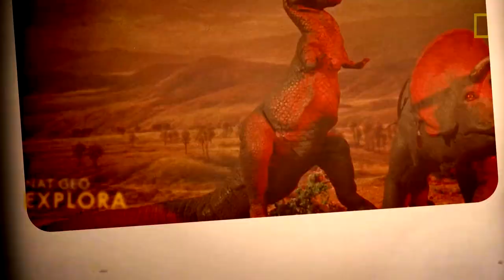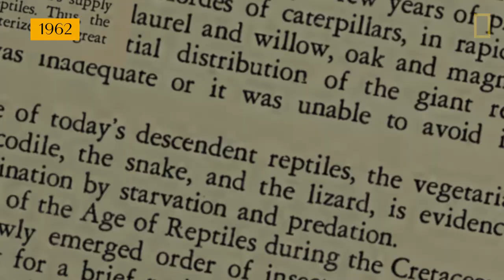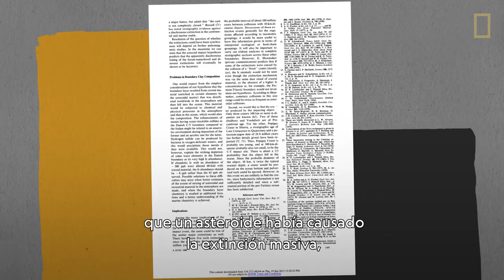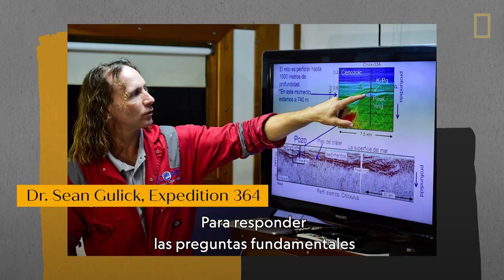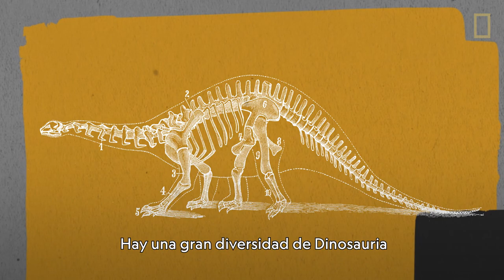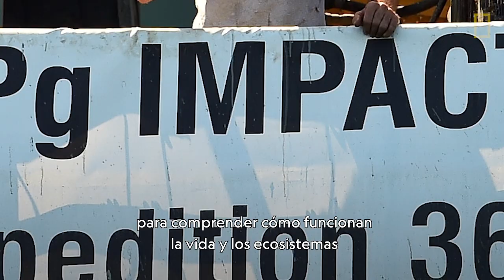Por qué la extinción de los dinosaurios sigue siendo un puzle sin resolver | National Geographic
Los dinosaurios fueron los reyes del mundo durante casi 140 millones de años hasta que desaparecieron de repente. Aunque décadas de investigación apuntan a que el impacto de un asteroide en el cráter de Chicxulub supuso el fin de la era de los dinosaurios hace 66 millones de años, los científicos no siempre estuvieron tan seguros de qué les ocurrió a estas criaturas maravillosas. Las teorías variaron mucho a lo largo del siglo XX con el desarrollo del campo de la paleontología, pero en los años ochenta surgió una teoría que supuso un gran avance en el misterio de la extinción. En la actualidad, los científicos siguen recomponiendo el rompecabezas con descubrimientos que nos aportan información sobre qué les pasó a los dinosaurios.